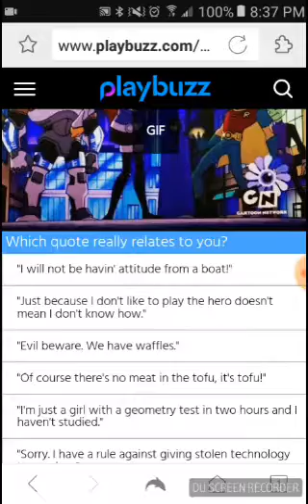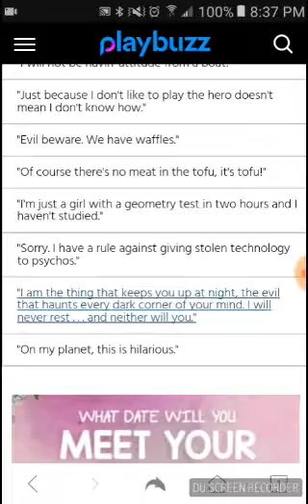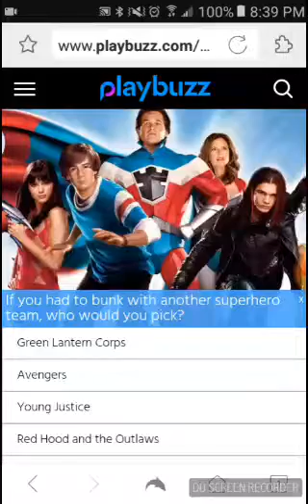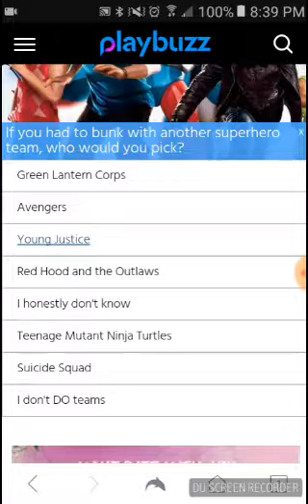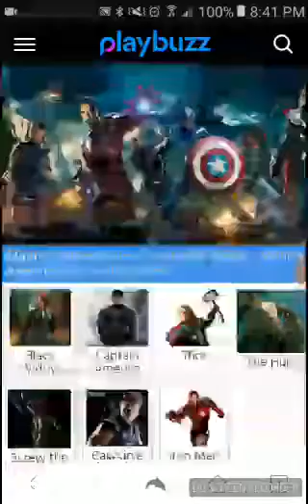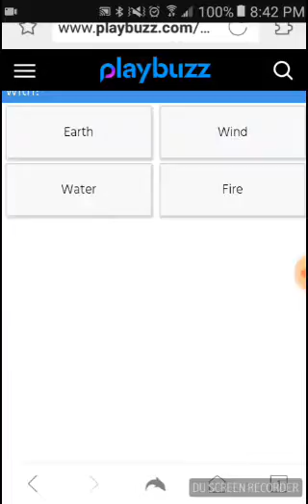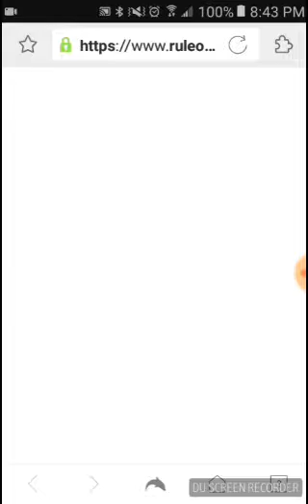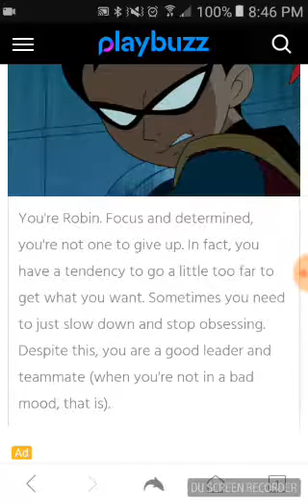Which teen titan character are you quiz